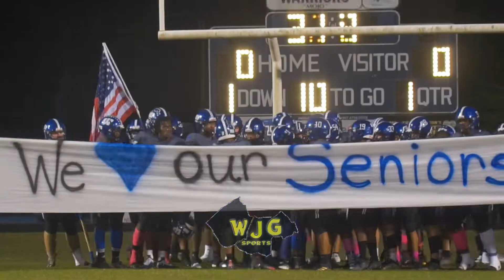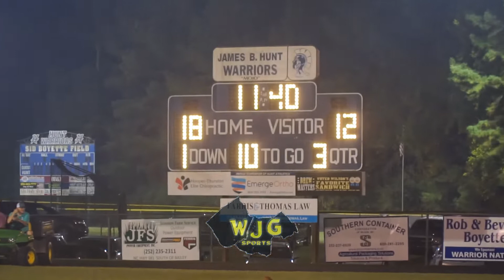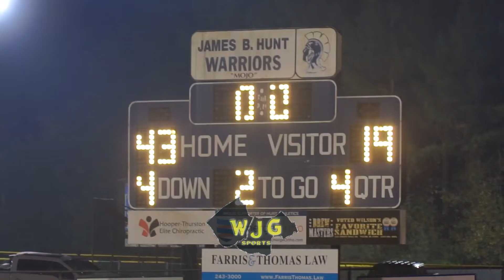WJG SPORTS HIGHLIGHT FILMS: Hunt 43, South Johnston 19